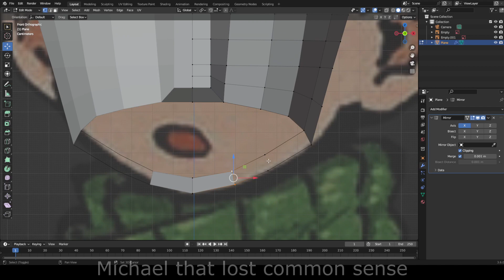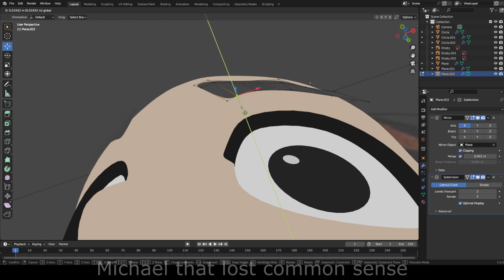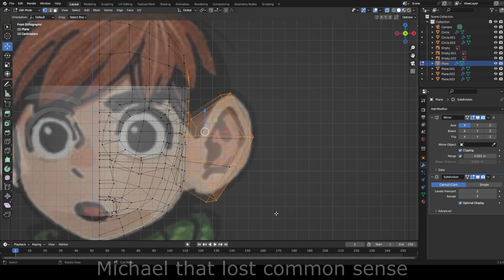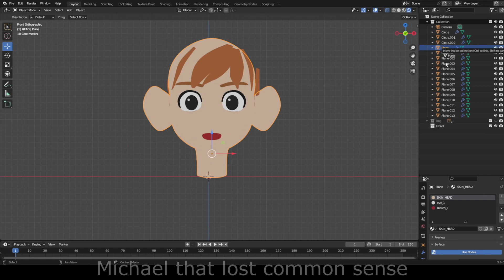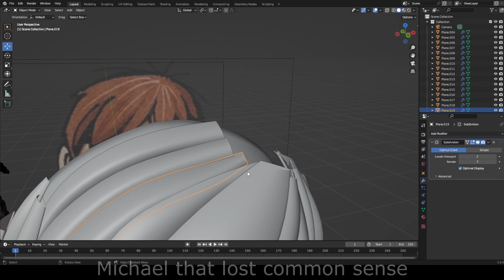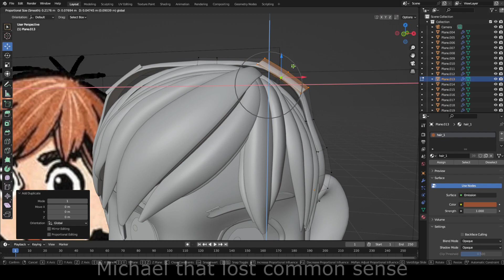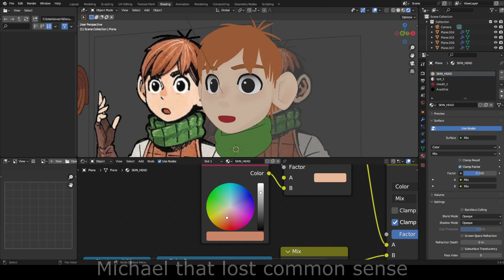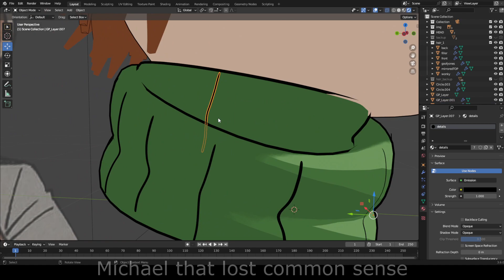Chilchuck - Delicious in Dungeon (Dungeon Meshi) 3D Model. Character Timelapse in blender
Would like to hear some feedback! Sub for more!